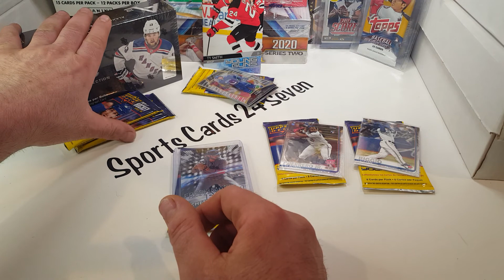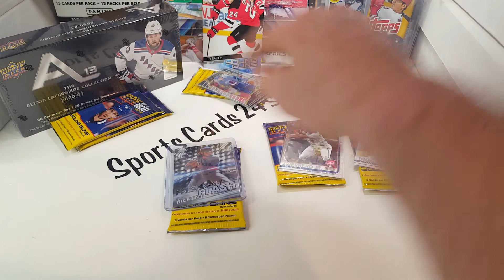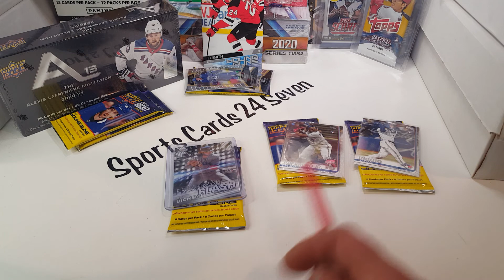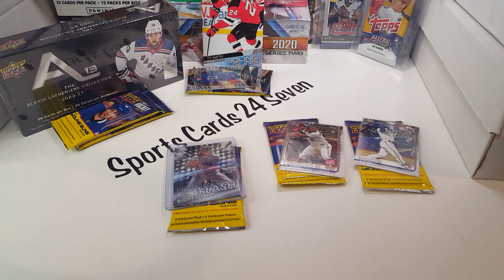Thank you Canada GIVEAWAY with STICKS G!!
With the great channel Sticks G I am giving away 5 Prizes to the awesome Canadian supporters to mine and Sticks G channel. To be part of this giveaway you must be publicly  subscribed to my channel and Sticks G. there will be five prizes I will be announcing the first two Prize winners on Friday the 13th at 8:30 p.m. Eastern Standard Time. The other 3 winners will be announced on sticks G Channel following my video.
Thanks so much for all of the support my Northern neighbors have shown this channel I am very appreciative and love giving back to this awesome card community. I want all of my supporters to know there is another giveaway coming right up and we are doing a race to 600 Subs tell your friends and tell your family to check out the channel.